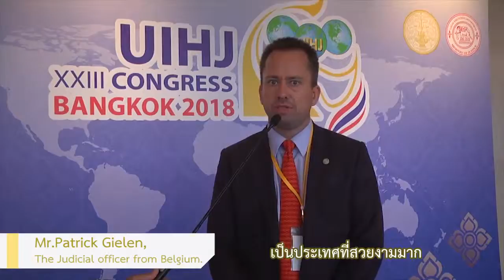สภาเจ้าพนักงานบังคับคดีระหว่างประเทศ ครั้งที่ 23